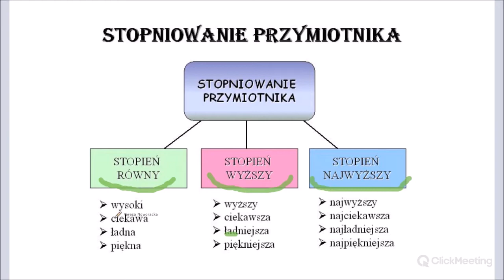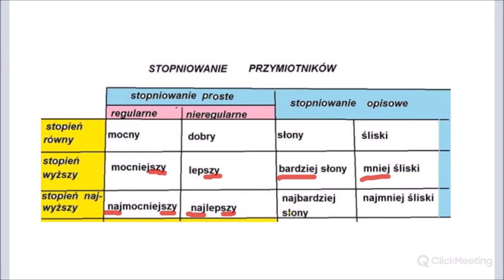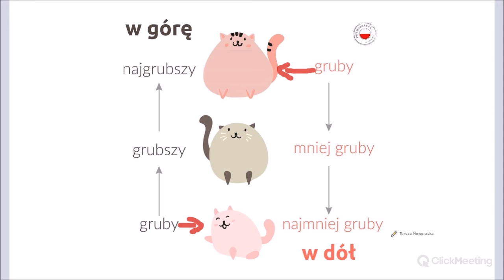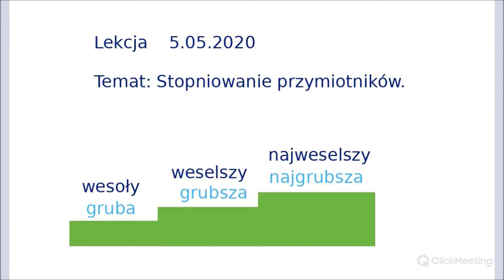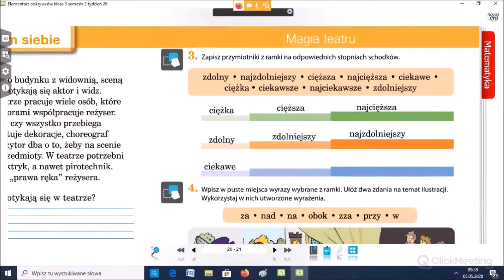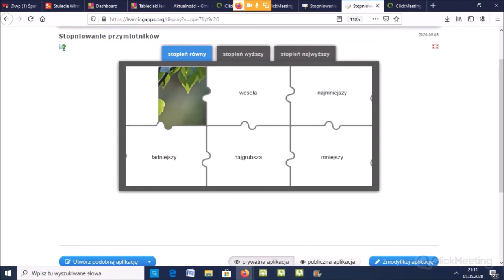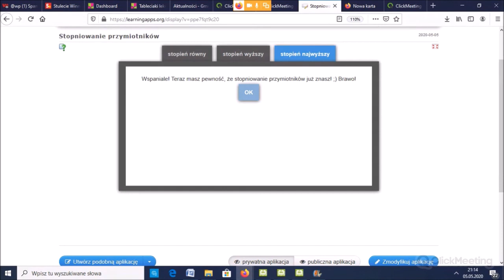KOLO 39: Stopniowanie przymiotników - film dla trzecioklasistów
Katalog obrowskich lekcji online 39: Jak prawidłowo stopniować przymiotnik? Temat w formie filmu wyjaśnia Teresa Noworacka ze Szkoły Podstawowej w Brzozówce.